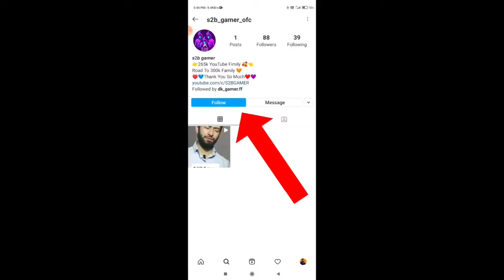How To Get Namaste Emote In Free Fire 🔥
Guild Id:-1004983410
Rule:-Name Se Pahle S2B Lagana jaruri h